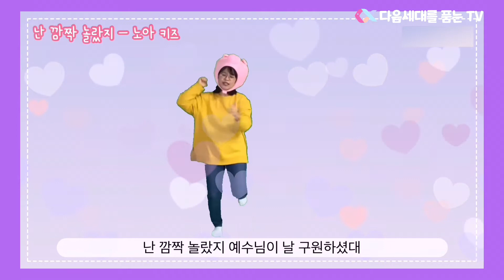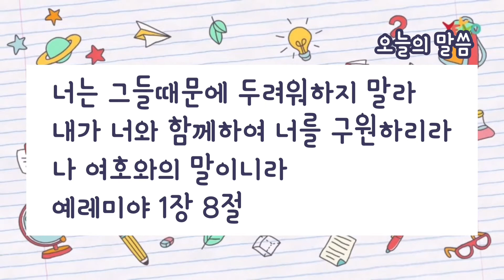2021년 3월 21일 주일 영유치부 예배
(렘 1:8)
8 너는 그들 때문에 두려워하지 말라 내가 너와 함께 하여 너를 구원하리라 나 여호와의 말이니라 하시고

[ 설교 ]
제목 : 예레미야를 따라가요!
본문 : 예레미아 1장 8절
설교자 : 장인기 전도사님

[ 출연 ]
오프닝 & 헌금 : 김연옥
찬양율동 : 김연옥 윤선교 장인기
말씀암송 : 윤선교 장인기